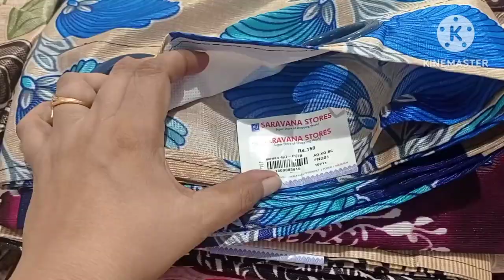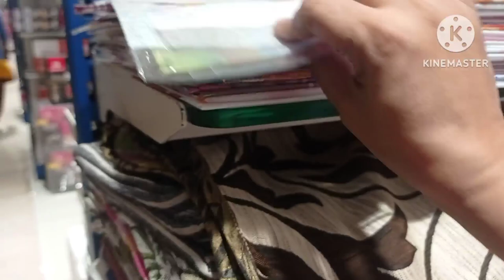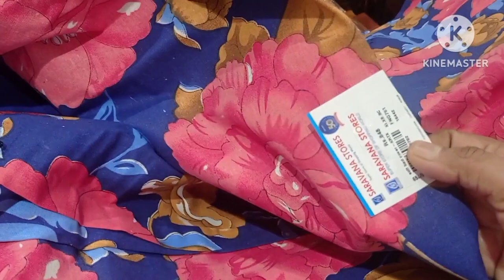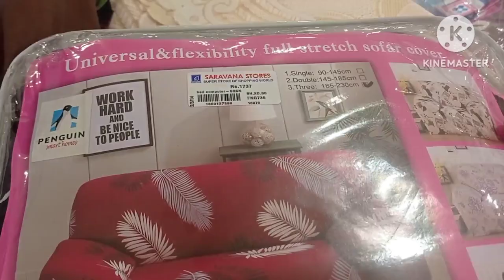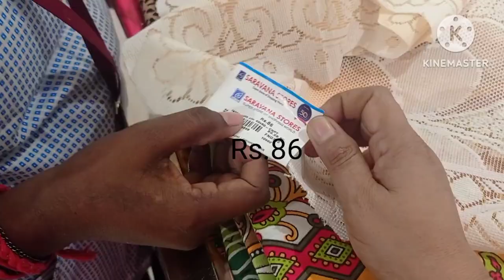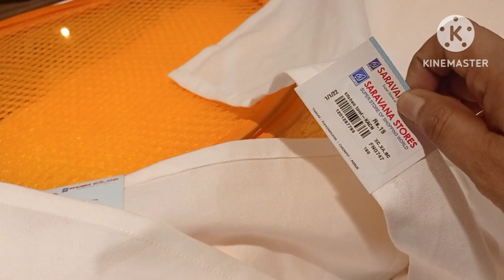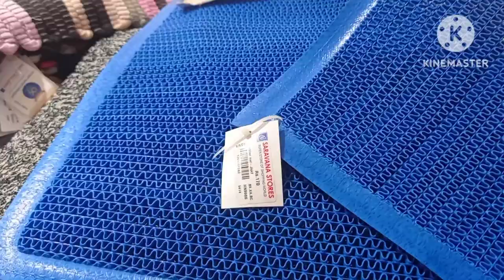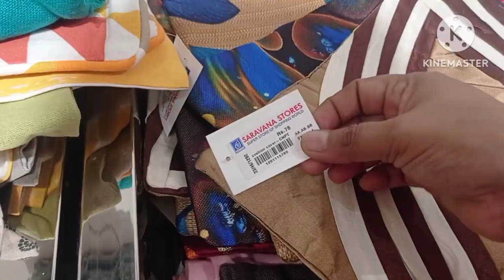Home Furnishing Items | Blanket | Hostel bed | Mats |Door and window Curtains etc.,| Saravana Stores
In this video we have share home furnishing items with affordable price from Super Saravana Stores Madurai.